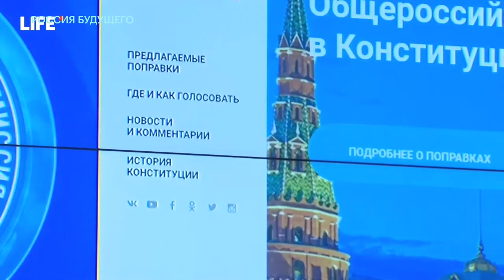Позор Марианны Максимовской